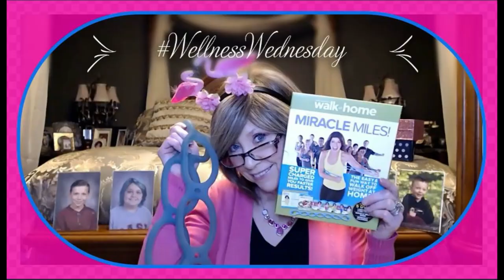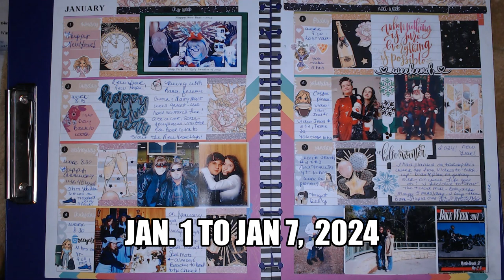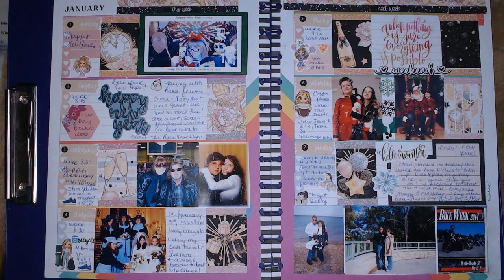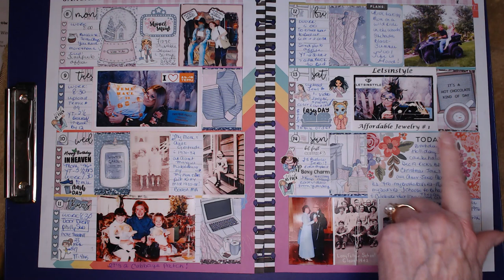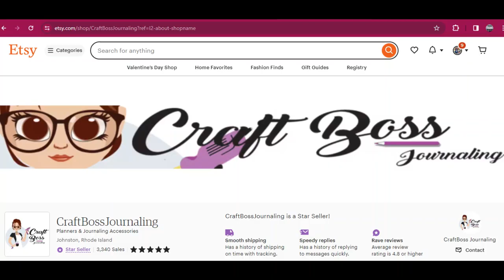planfungetsthingsdone 01 01 to 01 14 24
Thanks for joining me on another Memory Plan With Me Video. I hope that by doing these videos, they help keep me motivated, inspired and accountable to achieve my health and fitness goals.  And bring a smile or two every week as I share parts of my life and memories of our family.

We have a new Open Collab for our planners and I am so thankful for @CraftyGirlChronicles to taking on this new project for hosting our Plan With me Videos

Our new hashtag is planfungetthingsdone

Again our lovely hostess is Jazzi @ CraftyGirlChronicles

Her motto is have some fun while planning our household chores & errands, with self care, crafting, your favorite hobbies, perhaps a nap.   She had me at “NAP”

Please check out Jazzi’s  channel she is so talented, and does many arts and crafts on her channel,  and I fell in love with her Accent  and her December Daily 2023 Journal!

Thank you so much for spending time with me!
xoxo
Nancy